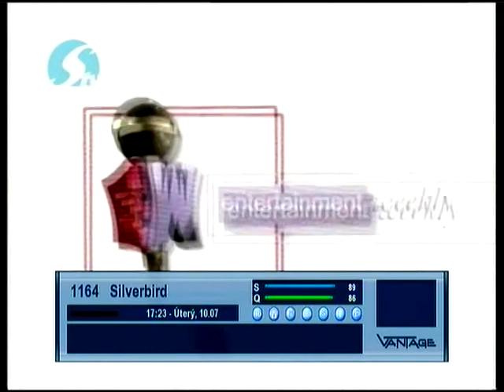dxsatcs.com : Intelsat 903 at 34.5°W_3 878 L Silverbird